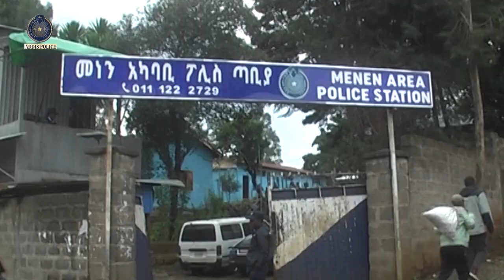ሱቅ ውስጥ የገባው የጥበቃ ሰራተኛ 27 12 2015